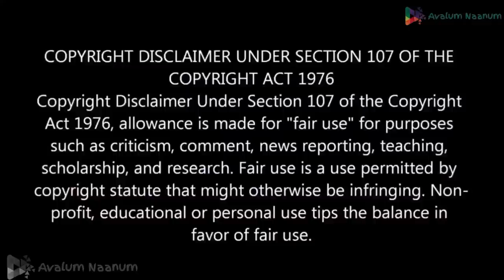Punjabi House Scene 4 Reaction| Dileepettan| Cochin Haneefa| Harisree Ashokan| Rafi Mecartin